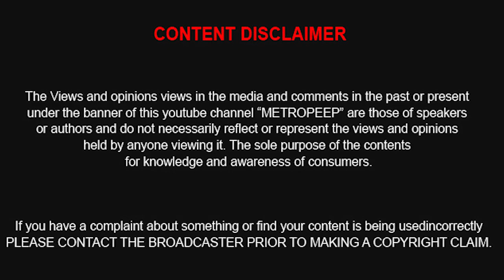22 லட்சம் அள்ளி கொடுத்த dr ishari k ganesh vels university football game international clubs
METRO PEEP : 22 லட்சம் அள்ளி கொடுத்த dr ishari k ganesh Vels football international clubs